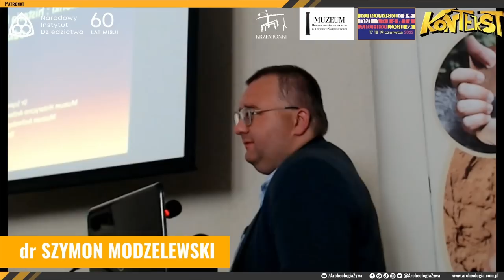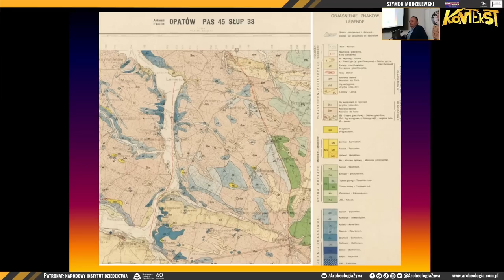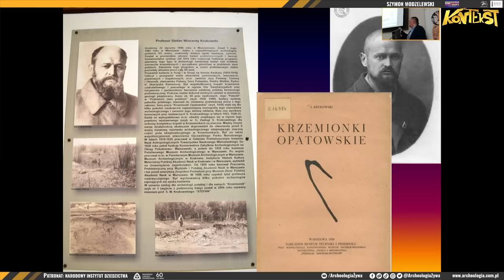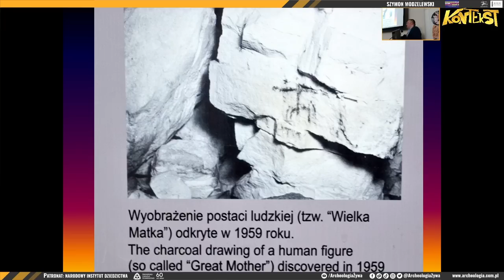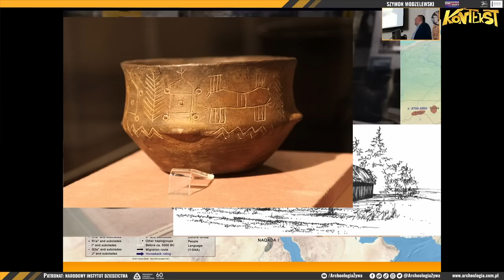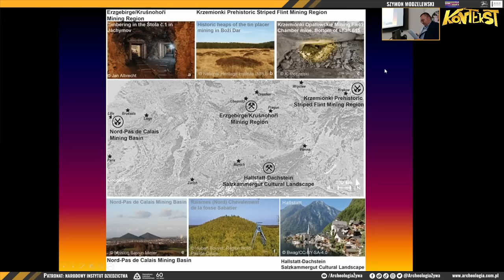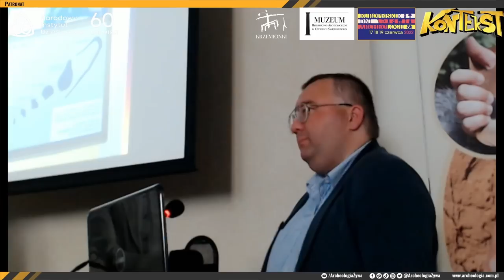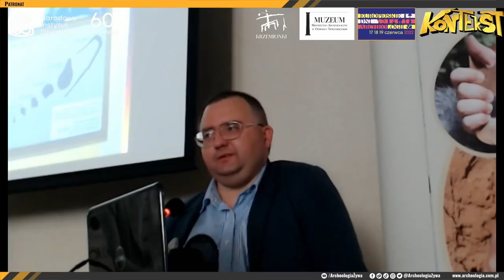Krzemionki: historia i znaczenie wielkiego odkrycia - Szymon Modzelewski | KONTEKST 65.2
Sto lat temu geolog Jan Samsonowicz w Krzemionkach koło Ostrowca Świętokrzyskiego odkrył pradziejowe kopalnie krzemienia pasiastego. Jak się okazało, był to prawdziwy skarb, a data 19 lipca 1922 roku zapisała się na kartach historii polskiej archeologii. O odkrywcy, odkryciu i jego znaczeniu opowiada dr SZYMON MODZELEWSKI.

Zapis drugiego z wykładów przeprowadzonych w trakcie III Spotkania Miłośników Archeologii Żywej, objętego patronatem Narodowego Instytutu Dziedzictwa w ramach Europejskich Dni Archeologii 2022.

SPIS TREŚCI
00:00 Wstęp

GOŚĆ
Szymon Modzelewski

GOSPODARZ
Radosław Biel